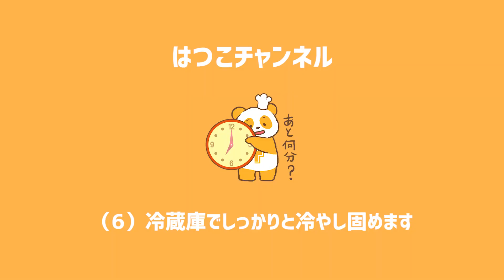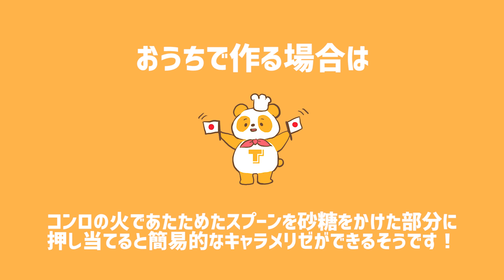【全編プロによる指導付き！】濃厚クレーム・ブリュレ作ってみた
「濃厚クレームブリュレ」詳しいレシピはこちらから！

今回からは新企画！「はつこスイーツ武者修行」がスタートです。
はつこチャンネルもスタートから早くも3ヶ月。
しかしイマイチはつこの成長具合が乏しいのでは？ということで、
スタジオの先生に直接ご指導いただき、はつこのお料理スキルをどんどん伸ばしていこう！という企画です。
記念すべき第1回はクレームブリュレ。
意外と知らない豆知識に目からウロコが落ちまくり！？

はつこチャンネル で感想もたくさん募集中☆

【型不要で簡単！】チーズとブラックペッパーのクッキー作ってみた【はつこチャンネル】

【はつこチャンネル】スマホで簡単！料理写真の撮り方【TOMIZレシピ選手権入選への道】

低糖質ふすまココアマフィン作ってみた【TOMIIZレシピ選手権入選への道】

【超簡単・超低糖質】ヘルシーダルゴナコーヒーつくってみた【おうち時間のお供にも】

【おうち時間にも】簡単カワイイうさたんカップケーキつくってみた【イースター】

【プロによる解説動画付き！】コンビニで話題のスイーツ濃厚イタリアンプリンをつくってみた！【おこもりレシピ】

【春スイーツ】映えを狙って米粉のさくらフィナンシェ作ってみたら想像以上に簡単カワイイお菓子ができた【はつこチャンネル】

【初心者あるある】バターマニアにお菓子作り基本のギモンぶつけてみた！【はつこチャンネル】

【料理初心者】流行スイーツぷるぷるふわふわ台湾風カステラ作ってみた【はつこチャンネル】

【はつこチャンネル】料理初心者がフルーツ飴つくってみた！【YouTuberの登竜門！？】

【はつこチャンネル】料理初心者がバレンタインのお菓子作ってみた【富澤商店手作りキット】

【はつこチャンネル】パティシエVS料理初心者！ショートケーキの味は○○で決まる！？